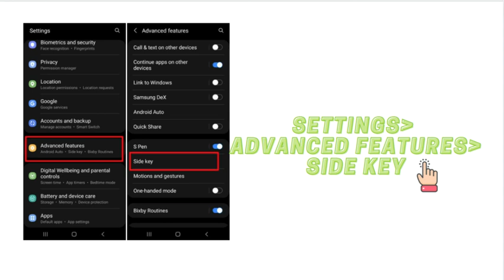Samsung s21 Set side key to quick launch camera | Side key to launch camera app